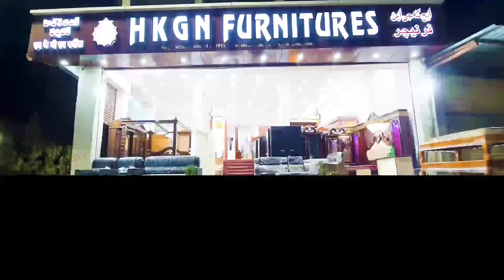ELECTRIC TRANSFORMER GHAR PAR GIR GAYA TALAB KATTA CORPORATOR DR SAMINA VISIT